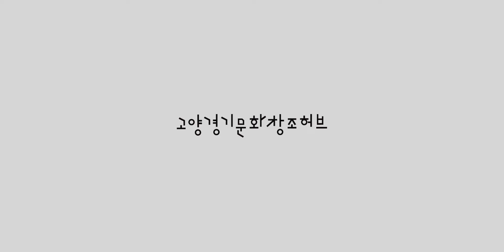[ENG/KOR] The city of love in Georgia, Signagi (조지아 사랑의 도시 시그나기)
본 영상은 고양경기문화창조허브 제작 지원 사업으로 제작된 작품입니다.

Director : Joowon  Lee
Editor : Chungkeun Kim
Script : Yongjoo Park, Eunbee Kang
Design : Jinhui Lee
Translation :  Youneun Jeon, Sohee Kim
Narration :  Belle Kim

Superbean company. Rights are reserved selectivity in the viedo.